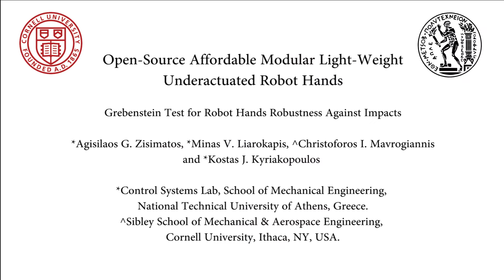Open-Source Affordable Modular Light-Weight Underactuated Robot Hands: Grebenstein Test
Agisilaos G. Zisimatos, Minas V. Liarokapis, Christoforos I. Mavrogiannis and Kostas J. Kyriakopoulos, Open-Source Affordable Modular Light-Weight Underactuated Robot Hands: Grebenstein Test.